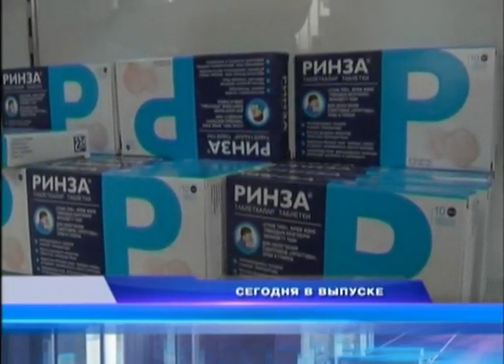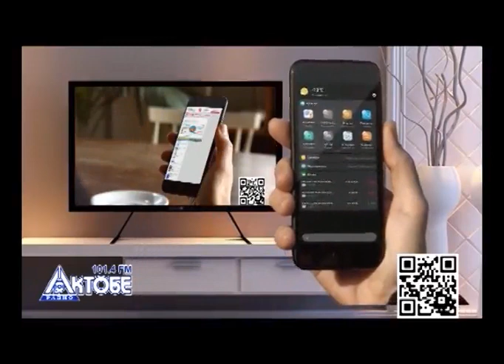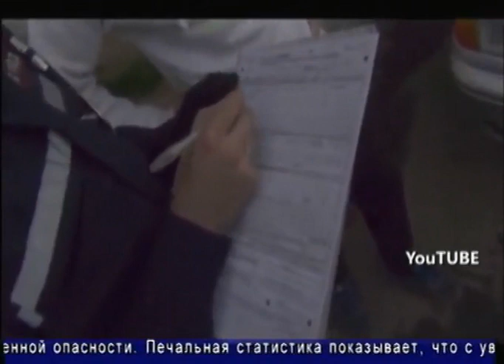Факт (Рика ТВ) от 30 июля 2020 года